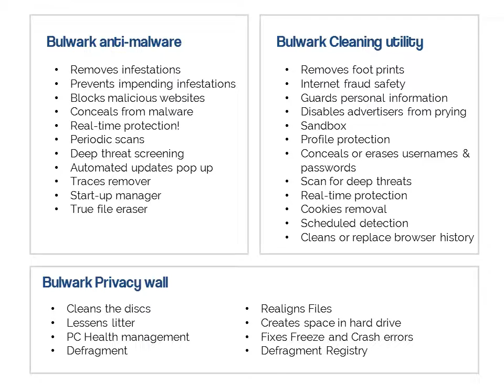BulwarkLabs | Antivirus | Free Computer Virus Protection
BulwarkLabs is an efficient Antivirus tool online to detect, scan and prevent hazardous Viruses, Malware, rootkits, Trojans, Bugs and many other ransom wares. Take a free initial trial for a fortnight for free with a similar features package as of the paid version.